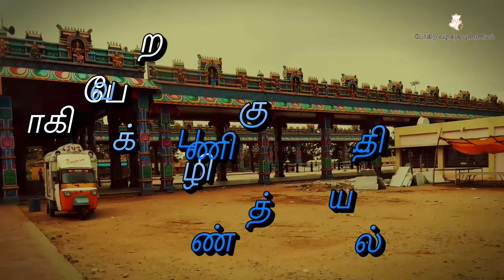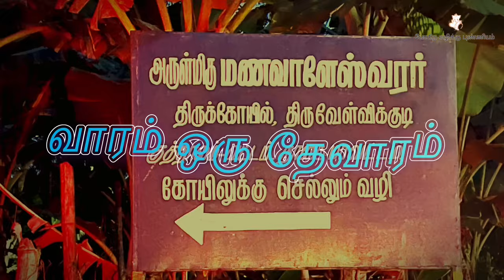மயிலம் முருகன் கோவில் தல வரலாறு l Mailam Murugan Temple l முருகன் திருக்கோவில் l Murugan Temple